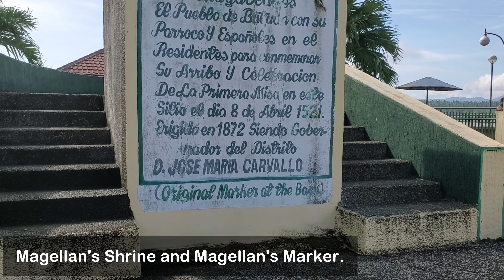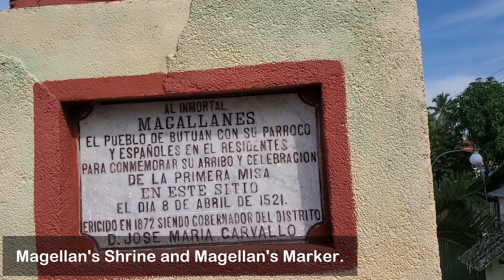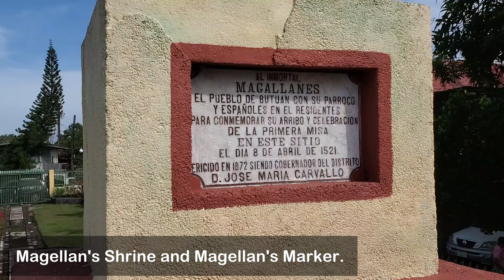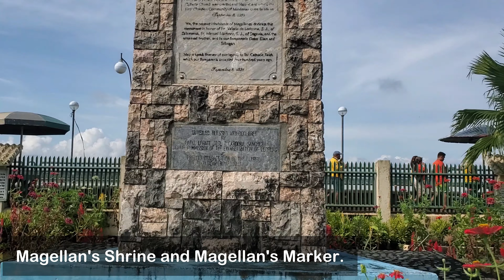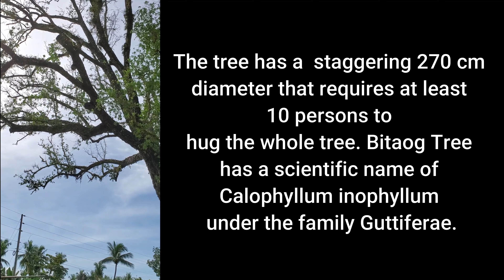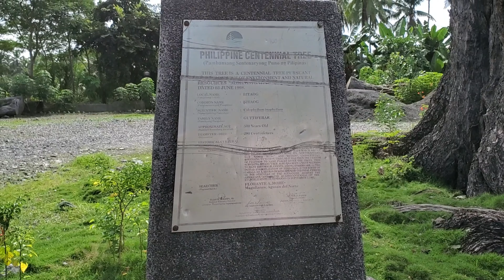Magellan's Shrine and First Mass Marker in Magallanes, Agusan Del Norte | First Mass in Masao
Hey Guys! Its me Lifetime Journey, I started this channel to motivate myself to explore my journey in this world it includes fun activities, road trips and travel , showbiz updates, Philippine current events and issues, exciting adventures, game challenges, various celebrations and festivals but most importantly this channel is dedicated to the World of Pageantry. I always believe that whatever channel we have as long as we have the heart to serve and inspire people then we can be the best channel in YouTube.

Camera : Samsung Galaxy S8/S10
Editor : Filmora

“THIS VIDEO IS FOR DOCUMENTARY PURPOSES ONLY IN MY JOURNEY FOR A LIFETIME"
I really appreciate your time. Your support, message and comment is greatly appreciated.